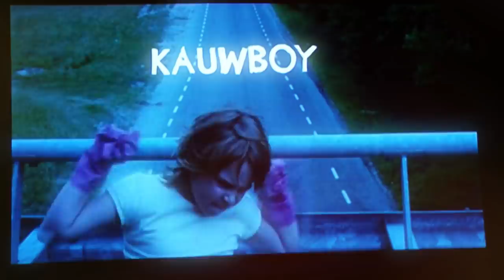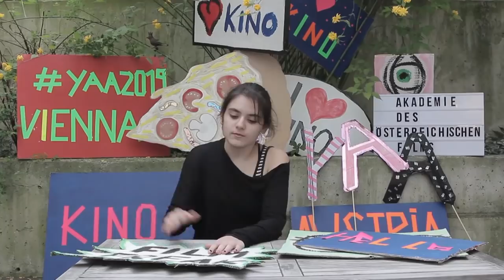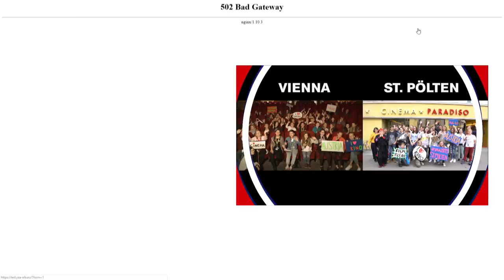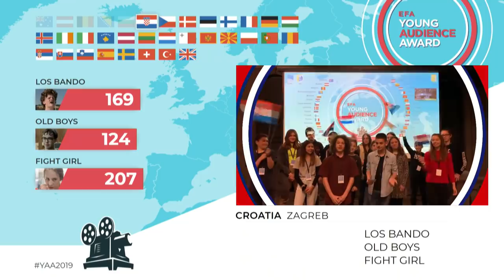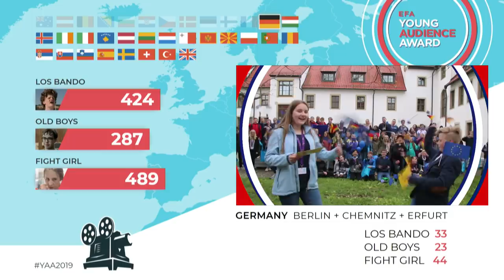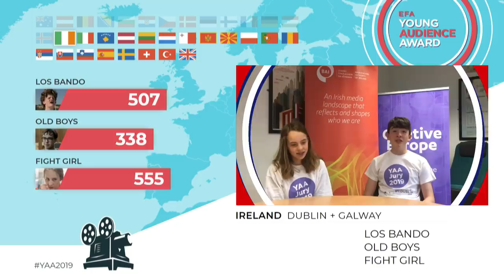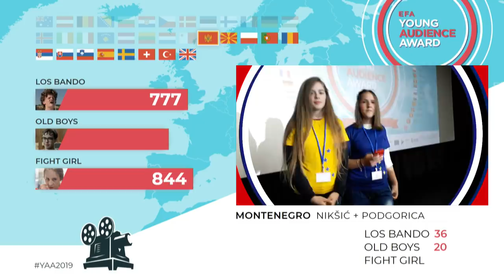The EFA Young Audience Award 2019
The EFA Young Audience Award 2019 ceremony, presented by Ivana Noa!

The EFA Young Audience Award offers the opportunity to discover high quality European youth films in theatres and on VOD. Every year the nominated films are screened to audiences of 12 to 14-year-old around Europe. The young audiences act as a jury and vote for the winner.

The films of the EFA Young Audience Award are available to watch online on the main VOD platforms. Check where to watch them